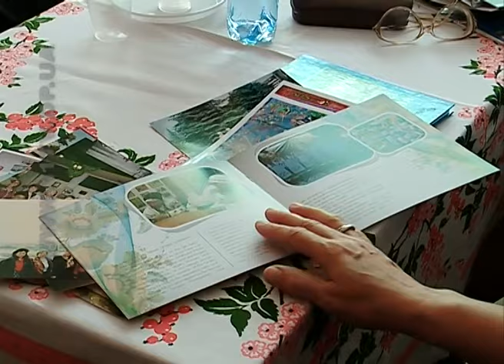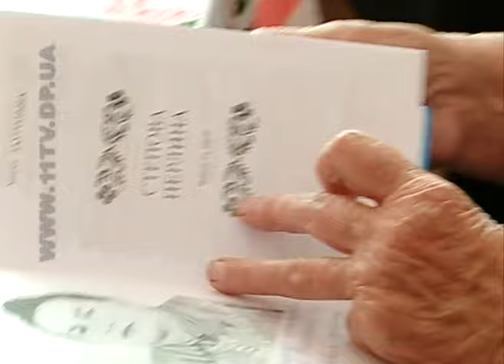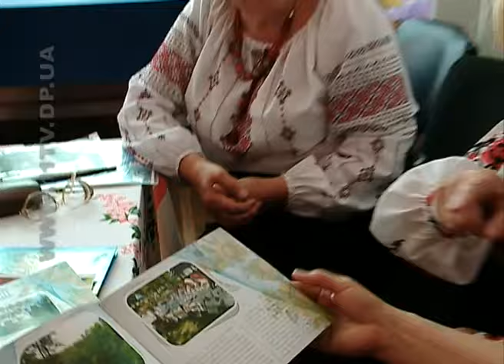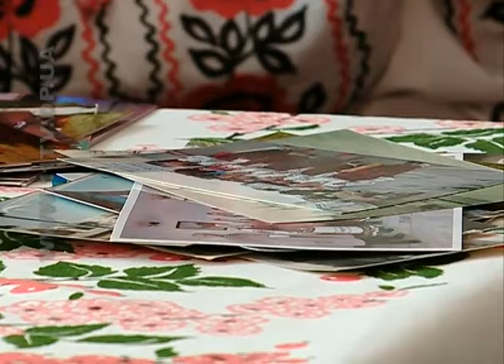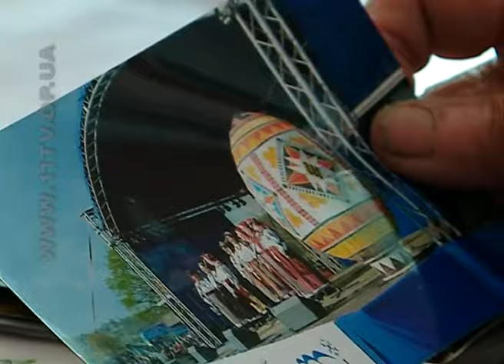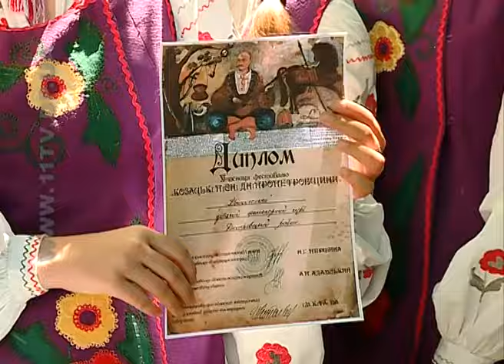КРИНИЦЯ.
Козацькі поселення пішли у минуле. Не багато залишилося від них у нашому житті. Але буває, почуєш пісню, і раптом щось згадує душа...